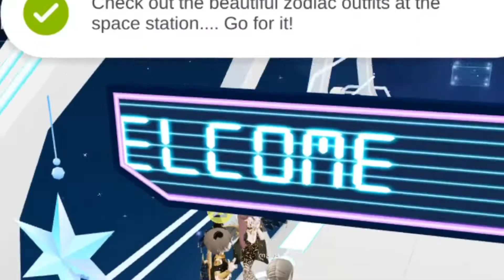{Milky Way Quest} HOW TO DO QUEST CAPRICORN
Thanks Watching my video .Today I play zepeto .Samsung Day 2

🛎   and follow my media social